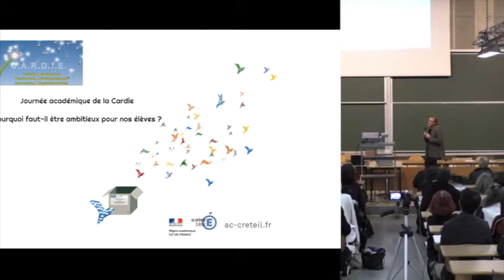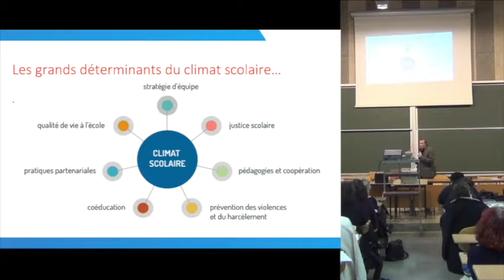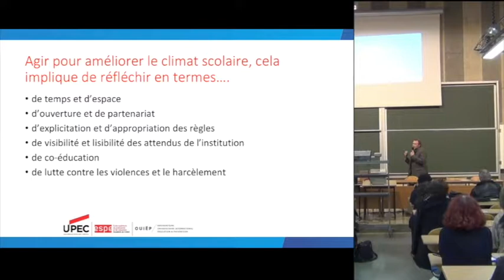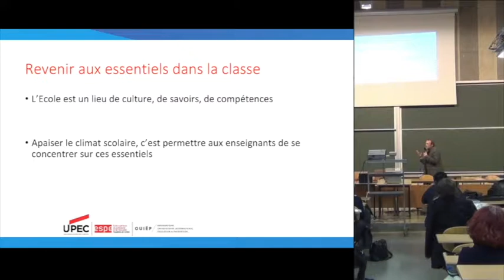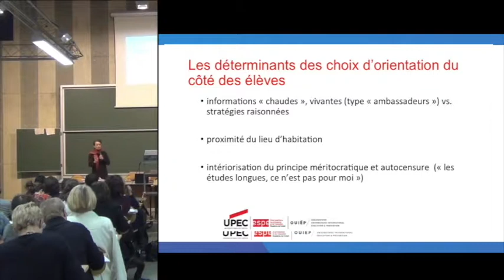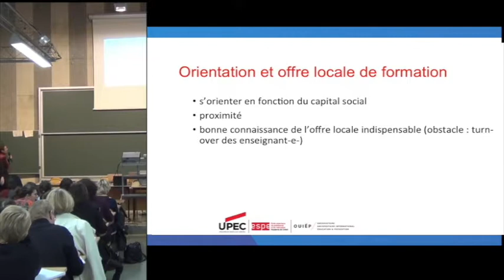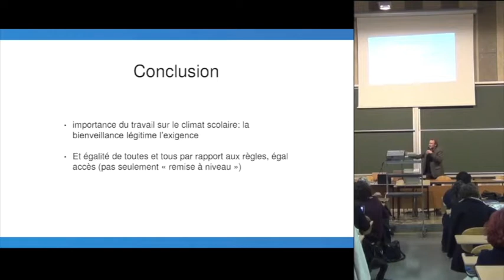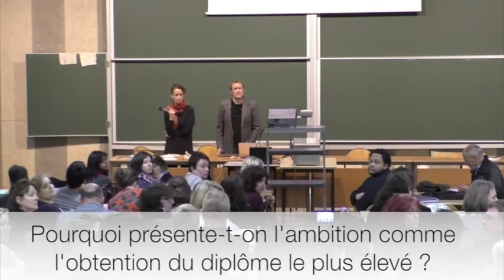4 Conférence Séverine Chauvel et Philippe Goeme